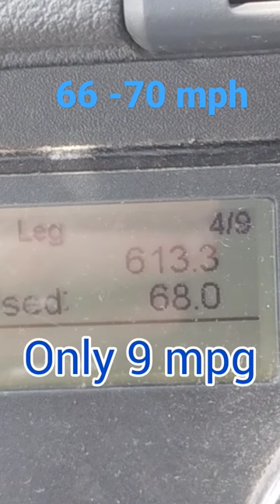9 mpg going over Monteagle Freightliner Cascadia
Use this link to shop Amazon

Trucking,trucker,truckstop,
loadboard,
brokers,owner operator,DIY,reefer,Cascadia,Freightliner, Cummins,semi truck,CDL license,pre-trip,post-trip,
dry van,class a Driving test,trucker news,
Better fuel mileage,thermoking,ifta,
kenworth,emissions delete,
Reduce idling,reefer,lumpers,dot,
lease purchase,ELD,mudflap,
trucks,Getting authority,def,
dpf,lumper,comdata,efs,hazmat,
airbrake test,Peterbilt,Amazon,
fuel card,ooida,Rookie drivers,
Cdl school,dammitboy#CashIsKingTrucking